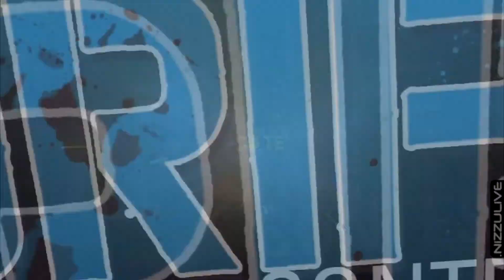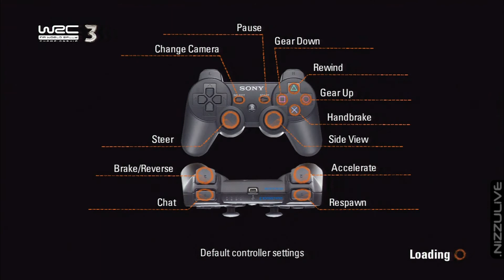WRC3 Demo Let's Play Part 1 of 2 Commentary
This is Part 1 of 2 of a blind Let's Play of the WRC3 FIA World Rally Championship Demo. This is the Playstation 3 version and was released 9/13/12. Full game due to release in the UK in October 2012 and TBA in North America.
You can find more details about the game here on the Playstation Blog

Things I show in Part 1- UI, settings, options, hud, "Road to Glory" (Career Mode), damage model, 3rd person camera, cockpit cam.

Notes: The driving mechanic needs work in this game. Maybe too much dead zone. For the sake of success I hope it's something that you can tweak in the full release. Response time is slow. You push the stick- the camera moves- then it responds. So if you have several turns after one another you ride this delayed wave of unresponsiveness.  It's hard to explain. In the gameplay I appear confused because I can't figure out if it's the camera or the handling... but it's the entire mechanic. Cockpit cam is worse.